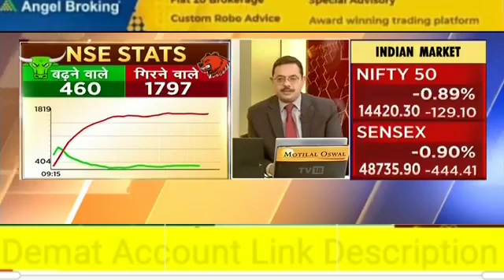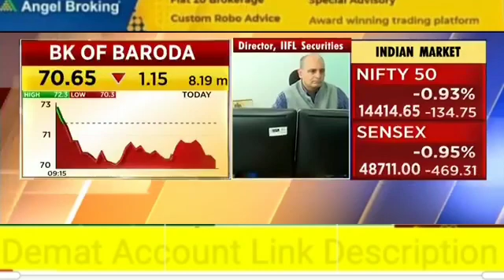Sanjiv Bhasin के BharoseMand Share today 25/03/2021 CNBC ABAAZ